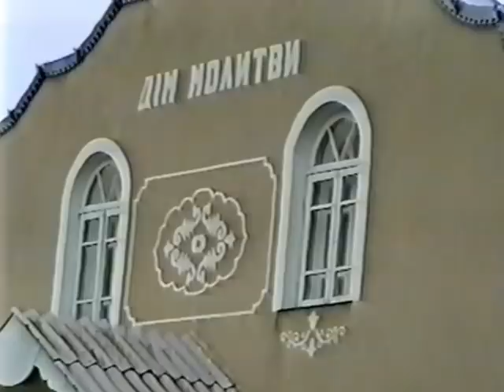Зібрання в Збужі №01 - 22.08.1999